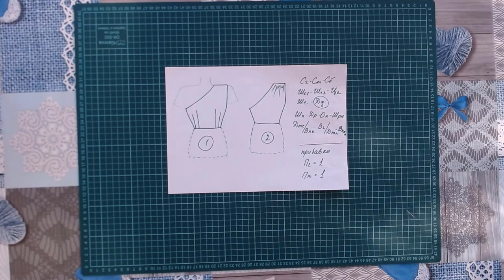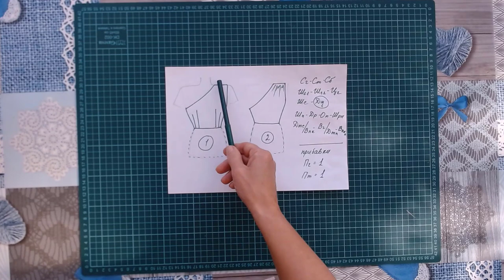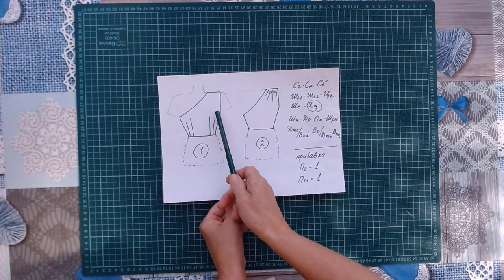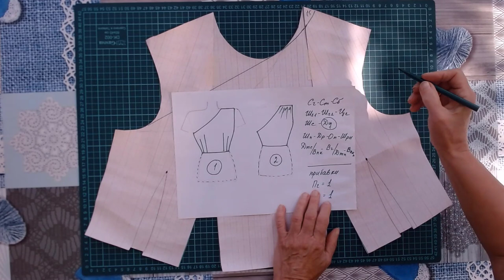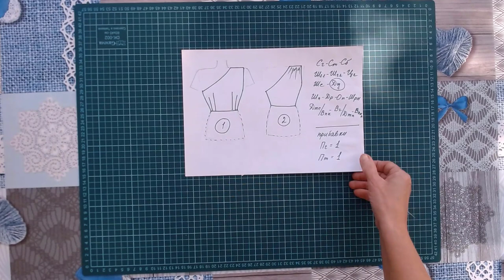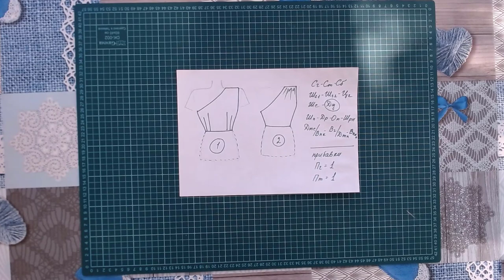Моделирование асимметричный крой Часть 1 Галина Коломейко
В этом видео на канале Галина Коломейко, я показываю асимметричный крой полочки с одним плечём.
Это выполняется легко и просто на основе первого правила моделирования - переноса вытачек. Плюс добавлены как всегда некоторые советы и подробности по крою и шитью подобных моделей.